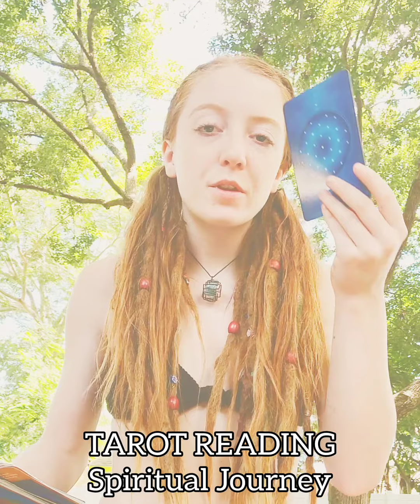Spiritual Journey 🦋 Tarot Reading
I also offer spiritual classes, abstract art on unisex T-shirts and handmade mystical items through my website. Don't be afraid to contact me for a tarot reading or akashic reading at I also offer spiritual classes, abstract art on unisex T-shirts and handmade mystical items through my website.
AKASHIC READING: In this reading I will go into deep meditation to access your soul's library. This channeled reading is done over a recording and sent through email so you can listen to it and replay it at anytime. While accessing your akashic records, many things can come through. Examples of some things that may come through could be your past lives, messages from spirit guides, possible future events, soul ties, blockages and energy that surrounds you in the present moment.

TAROT READING: Receive insight and advice in love, career, inner self and more. I use spirit animals, oracle and tarot cards to dive into detail. This reading is done over the phone and tends to go over many different aspects of your life. If you have any specific questions I can pull for that too.